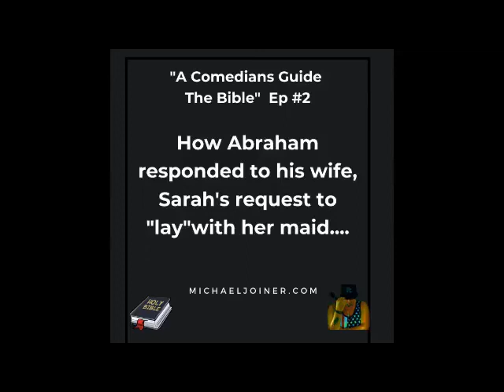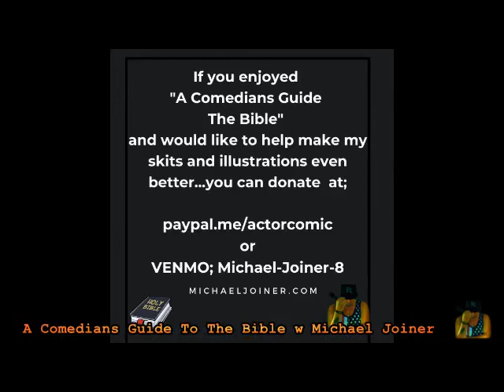Stuff they left out of the bible....GENESIS 16 HILARIOUS!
How Abraham responded when his wife, Sarah, told him to "lay" with her maid.
MICHAELJOINER.COM